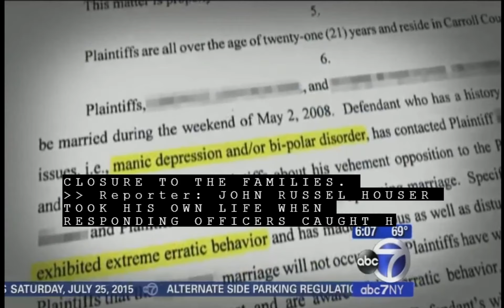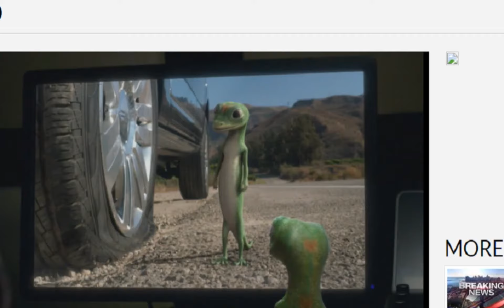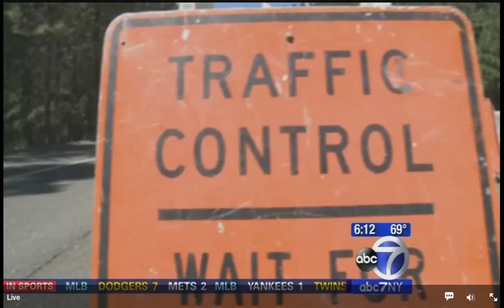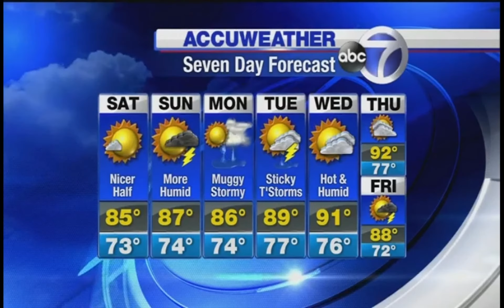WABC-TV Eyewitness News Weekend Mornings Live Stream | Part 1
This is WABC-TV New York's First Live Streaming.